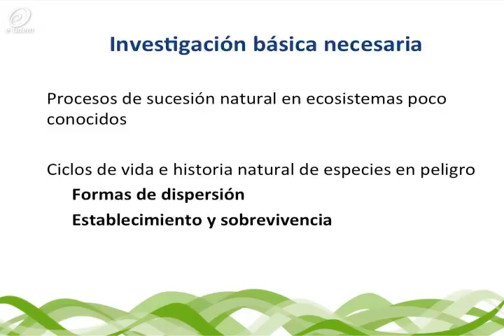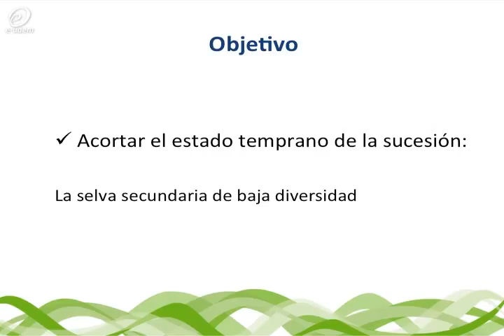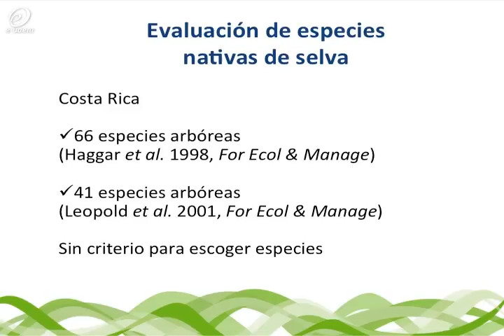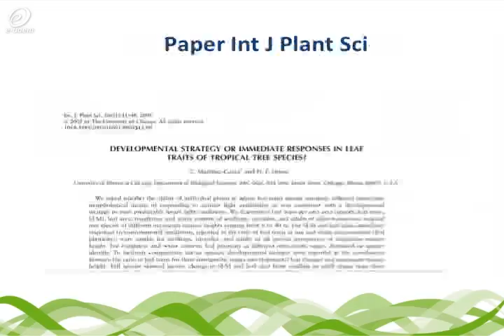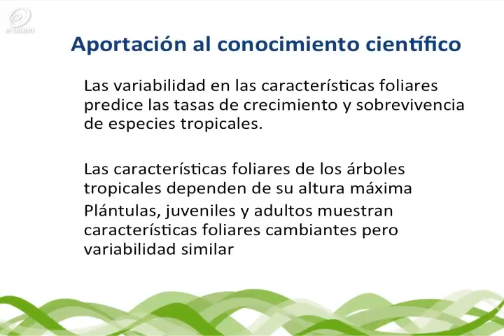Ciencia básica y ciencia aplicada - Parte 3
Mtra. Valentina Carrasco Carballido
Mtra. Cristina Martínez-Garza
CIByC, UAEM